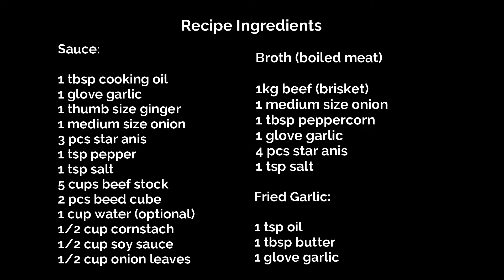BEEF PARES | FILIPINO STREET FOOD | EASY TO FOLLOW RECIPE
Recipe Ingredients:

Broth (boiled meat)

1kg beef (brisket)
1 medium size onion
1 tbsp peppercorn
1 glove garlic
4 pcs star anis
1 tsp salt

Sauce:
1 tbsp cooking oil
1 glove garlic
1 thumb size ginger
1 medium size onion
3 pcs star anis
1 tsp pepper
1 tsp salt
5 cups beef stock
2 pcs beed cube
1 cup water (optional)
1/2 cup cornstach
1/2 cup soy sauce
1/2 cup onion leaves

Fried Garlic:
1 tsp oil
1 tbsp butter
1 glove garlic

Thank you and Enjoy Cooking!